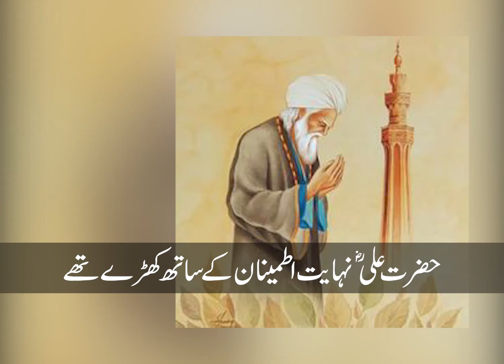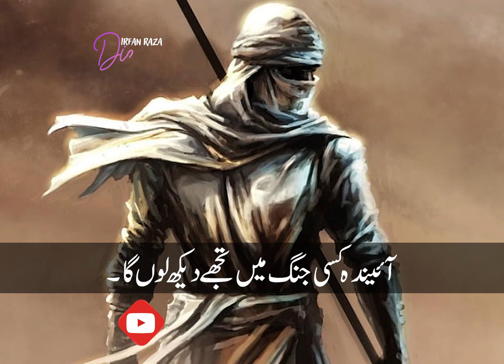hazrat ali ki bahaduri aur sakhawat ka aik sabaq aamoz waqiya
حضرت علیؓ کی بہادری اور سخاوت کا ایسا نمونہ
 جس کو دیکھ کر دشمن بھی مسلمان ہونے کی خواہش کرنے لگا